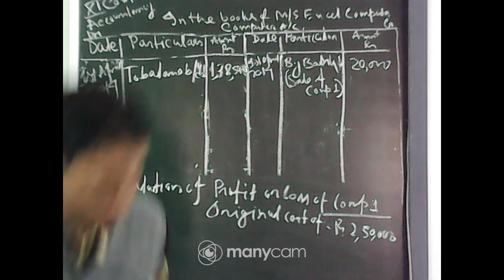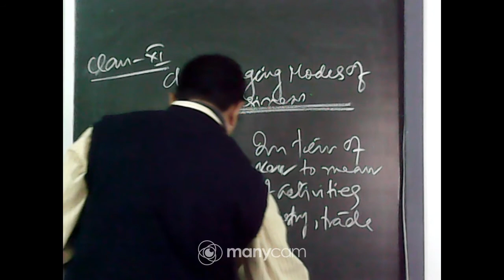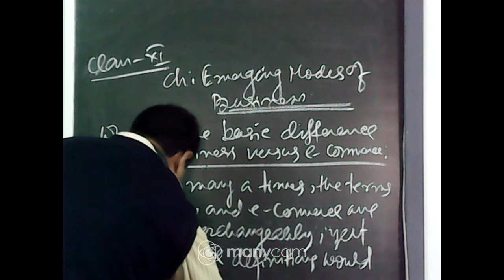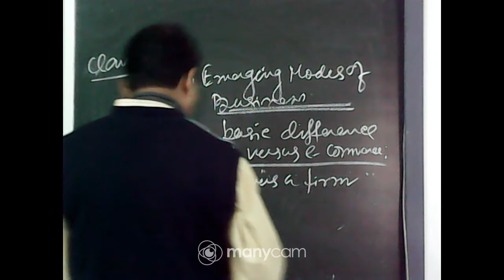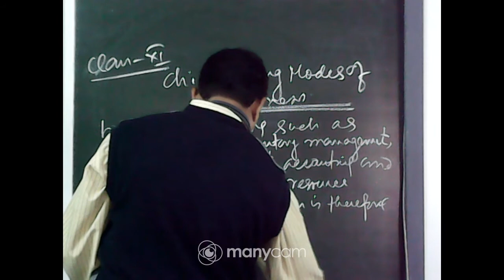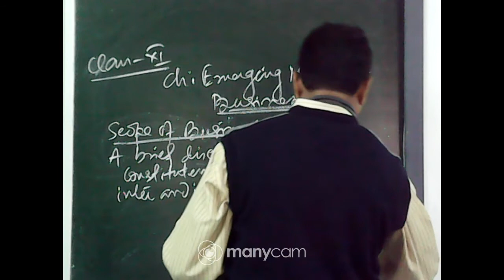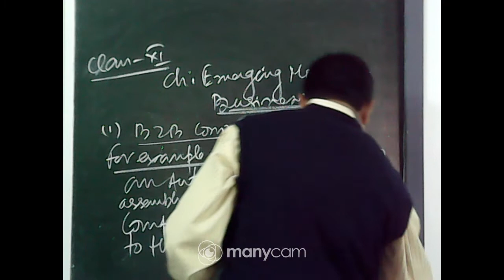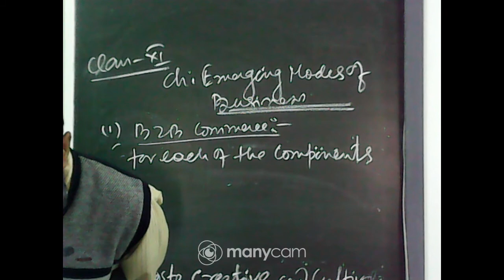CLASS XI BST LIVE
Teacher : Bidyut Baran Mukherjee